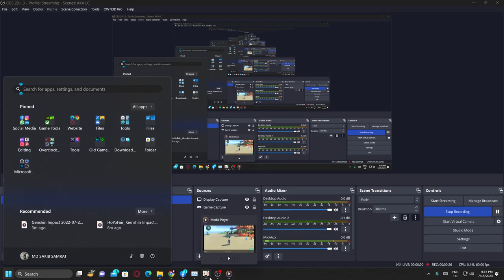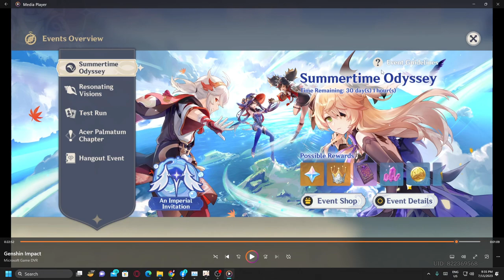Overall Thoughts on Secret Summer of Paradice & Past events